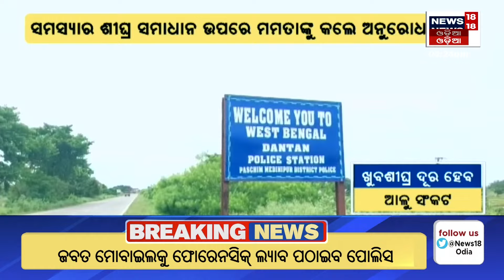Potato Price Hike In Odisha | ଆଳୁ ଦେଲା ଖୁସି ଖବର! | Potato Crisis |Mohan Majhi|Mamata Banerjee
“Potato price to be capped at Rs. 32 per kilo and strict action against erring traders,” said the Odisha Food Supplies Minister on Saturday. The price rise of this quintessential vegetable in an Indian kitchen has shot up to Rs. 50 which has become a major matter of concern for common people.